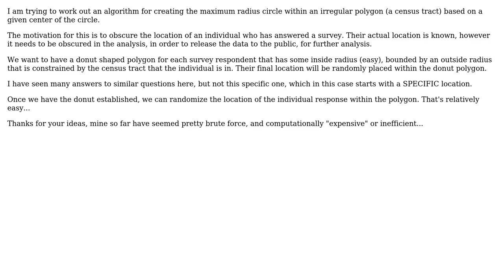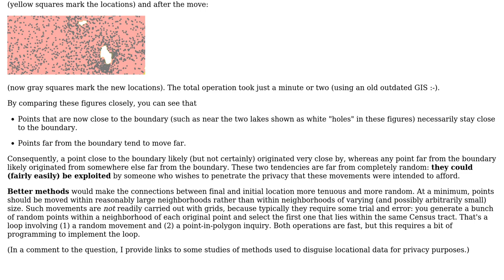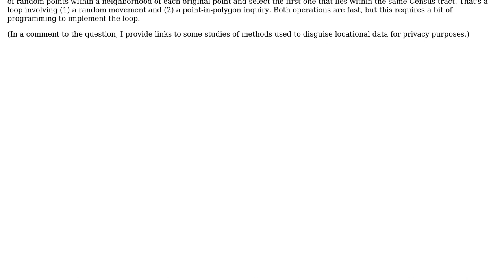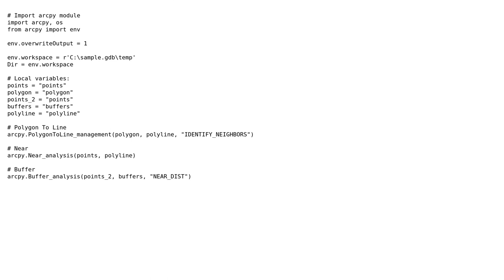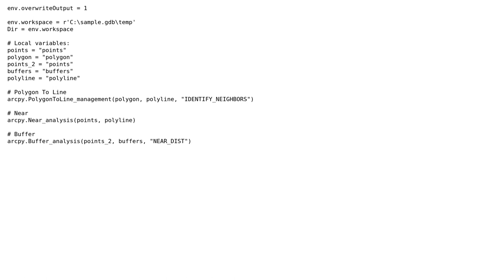GIS: maximum circle inside an irregular polygon from a random point (3 Solutions!!)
GIS: maximum circle inside an irregular polygon from a random point

With thanks & praise to God, and with thanks to the many people who have made this project possible! | Content (except music & images) licensed under CC BY-SA | Music | Images & others | With thanks to user whuber user Percy user Nicklas Aven user Aaron and the Stack Exchange Network Trademarks are property of their respective owners. You are responsible for your own actions.